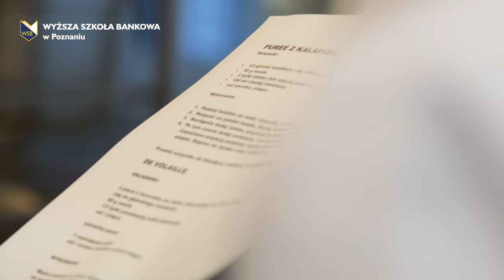Warsztaty kulinarne- studenci kierunku turystyka i rekreacja | Wyższa Szkoła Bankowa w Poznaniu